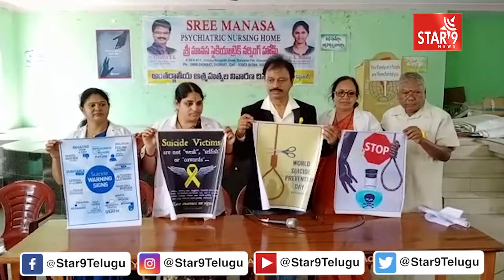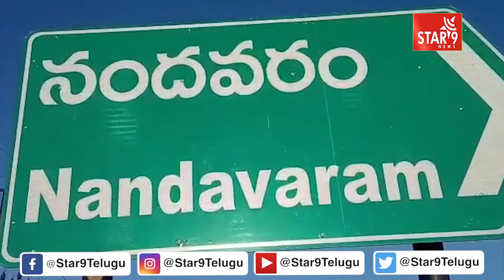STAR9 News Bulletin 10-09-2019 | Minister Etela Rajender | Kanna Laxmi Narayana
STAR9 News Bulletin 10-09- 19 | Minister Etela Rajender | Kanna Laxmi Narayana | Star9 News || Voice Of Truth